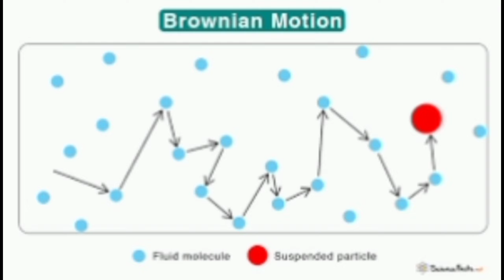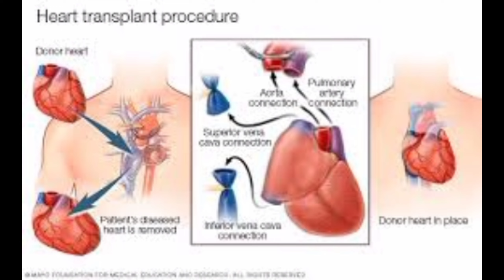மே-11 வரலாற்றில் இன்று